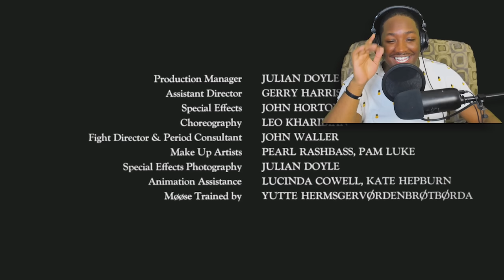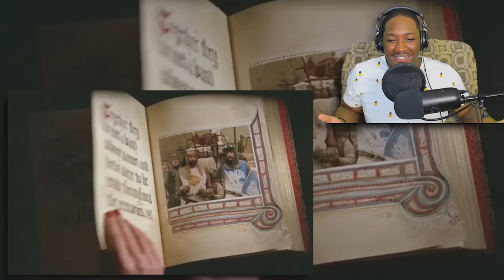First Time Watching *MONTY PYTHON AND THE HOLY GRAIL* Had Me Choking Laughing!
My First Time Watching Monty Python And The Holy Grail! This Monty Python Movie Reaction Has To Be One Of The Funniest Movies I've Ever Seen. I Really Appreciate The Support And The Requests I've Been Getting. MY BIRTHDAY TOMORROW! NOVEMBER 29th

Also Go Check Out This Gaming Podcast I Got To Guest On Called The GAMING ILLUMNAUGHTY PODCAST, We Talked About Gaming And Relationships!

INTRO: 0:00 - 3:06
MONTY PYTHON AND THE HOLY GRAIL MOVIE REACTION: 3:07 - 30:50
MONTY PYTHON AND THE HOLY GRAIL MOVIE THOUGHTS: 30:51 - 33:26

1250 Scenic Hwy S
1701-229 Lawrenceville, GA 30045
MELLVERSE